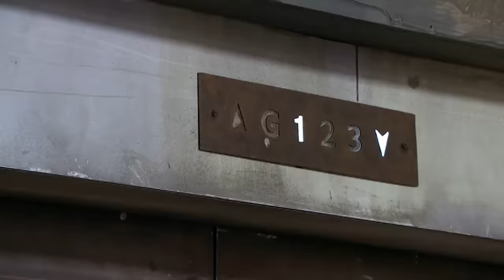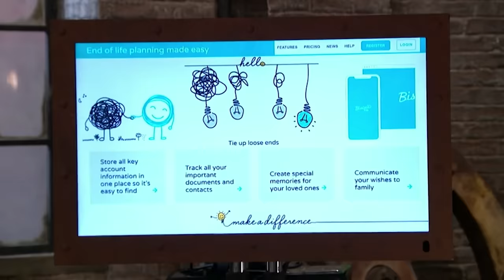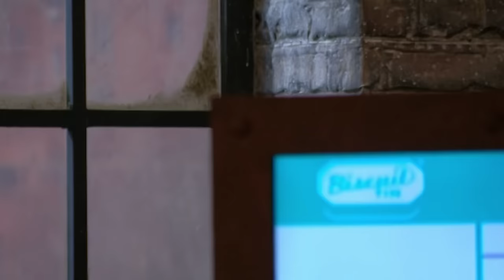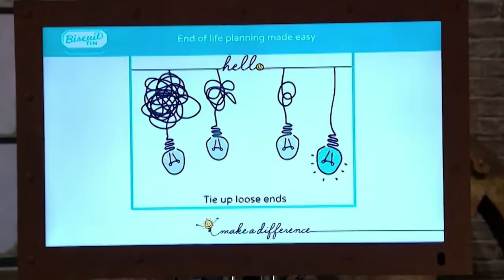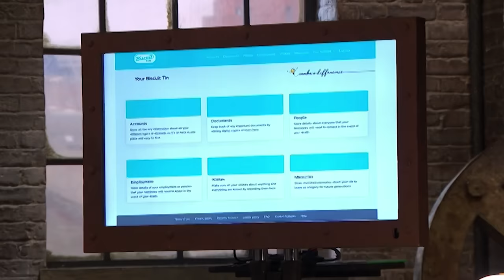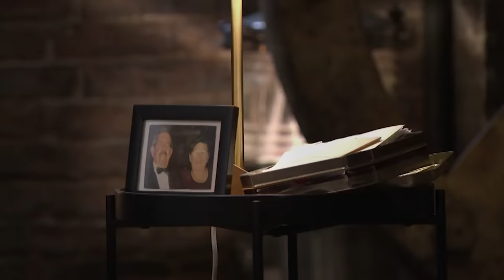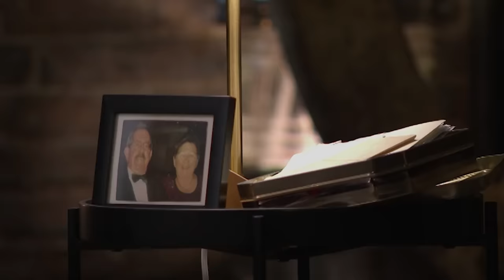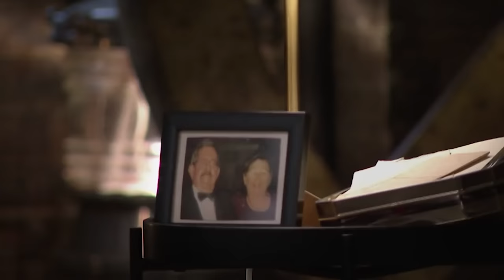Tech Entrepreneur Making A Difference In End Of Life Care | SEASON 19 | Dragons' Den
Sheila Hogan, founder of Biscuit Tin is next into The Den. She's pitching her tech company which helps people manage their end-of-life affairs. She's seeking an investment of £50,000 for 5% of her business. Sheila's personal experiences with end-of-life care of her family members inspired her to start this business to help make things easier for other people going through the same grief.